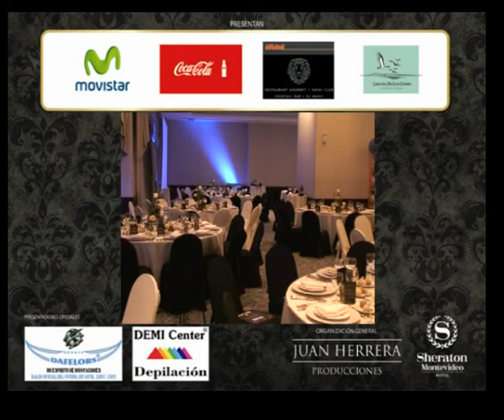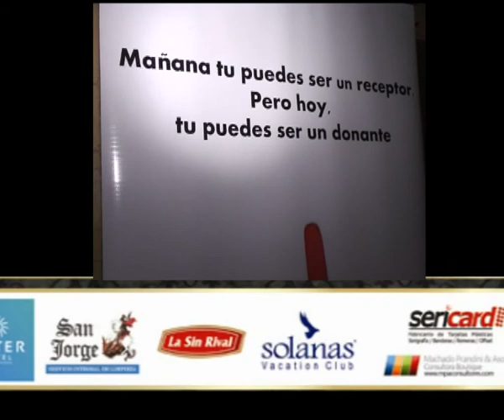JUAN HERRERA PRODUCCIONES, CENA DE FAMOSOS OCTUBRE 2012